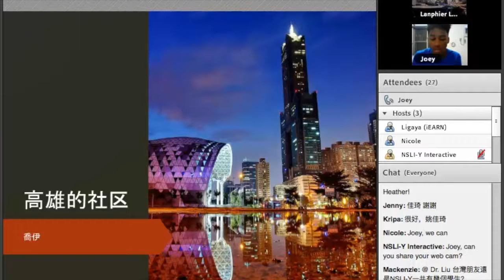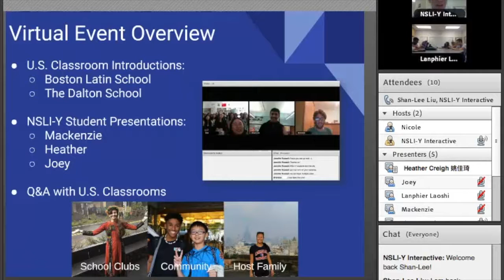"Relationship Building in Language Immersion" Virtual Event Trailer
NSLI-Y Interactive hosted the "Relationship Building in Language Immersion" for its November 2016 virtual event, featuring presentations from three current NSLI-Y Taiwan students, Mackenzie, Heather and Joey. They presented on host family life, school activities and clubs, and community in their host city.

This is a brief trailer of the event.